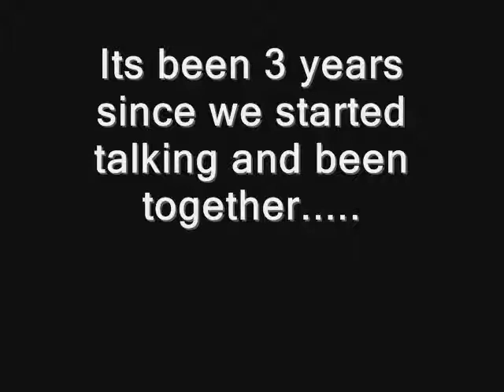A video for that special someone....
A video for my special someone.